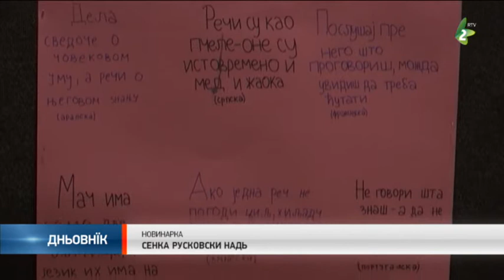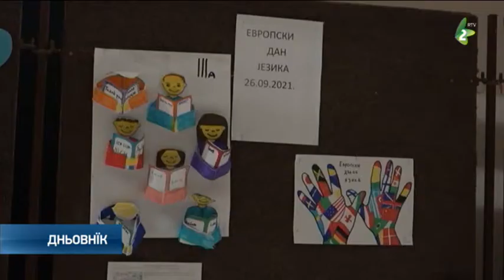У керестурскей школи означени Европски дзень язикох/Evropski dzenj jazikoh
Европски дзень язикох, хтори ше уж 20 роки ширцом Европи означує 26. септембра, вчера зоз роботнями и преподаванями означени и у керестурскей школи “Петро Кузмяк“.